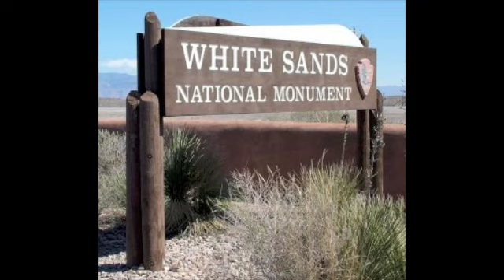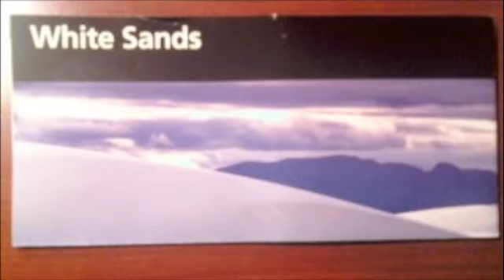White Sands National Monument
White Sands National Monument is located between Las Cruces and Alamagordo, New Mexico. White sand dunes which look like snow and snow drifts are this areas primary feature. DHL pilot weekend layover adventure with Andy, Greg and Dave